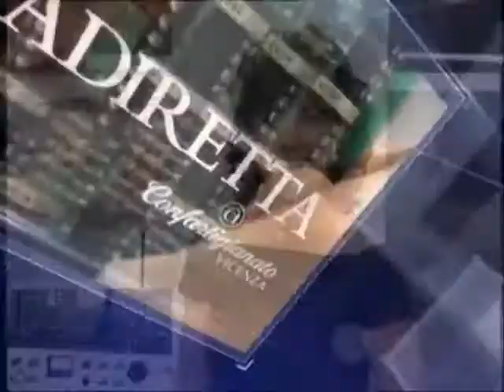Viaggio premio per 12 studenti al CERN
Grazie al Premio Dal Toso delle Categorie Meccanica ed Elettromeccanica 12 studenti eccellenti hanno visitato il CERN di Ginevra.